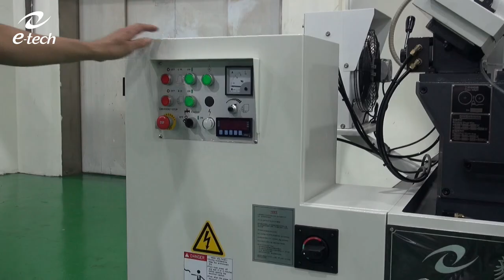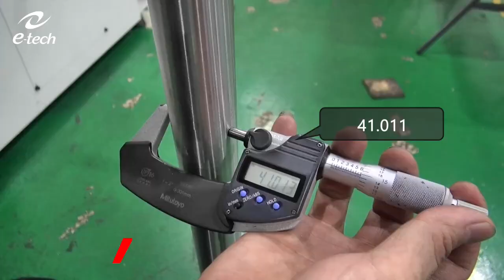La forma más rápida de esmerilar: Guía del usuario para la rectificadora sin centros_ECG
e-tech Machinery Inc.

0:00 Introducción
0:20 Trabajo preliminar
0:40 Instalación
1:49 Comenzar a lijar